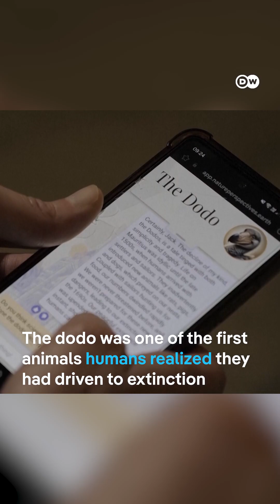AI Brings the Extinct Dodo Back to Life | DW News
The dodo, extinct for centuries, now speaks to visitors at the Cambridge Museum of Zoology. The dodo was one of the first animals humans realised they had exterminated into extinction.